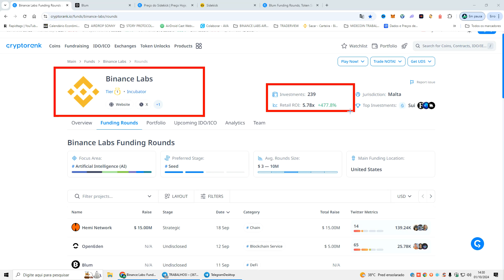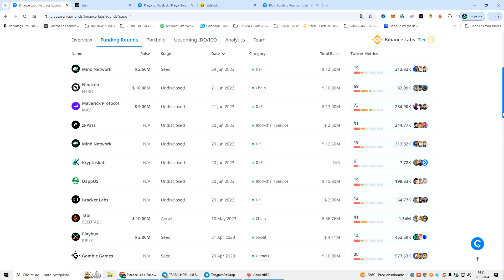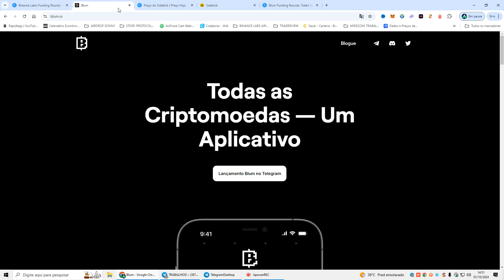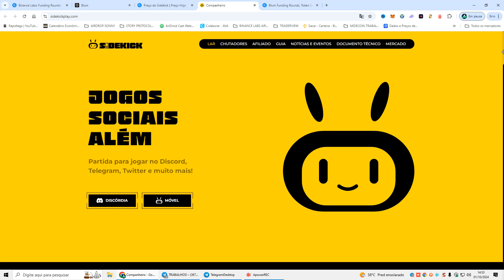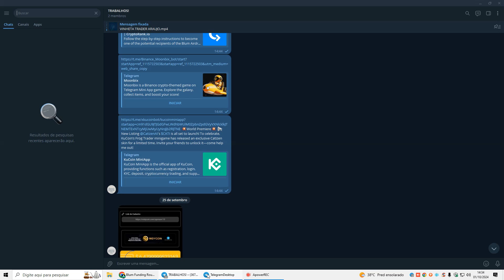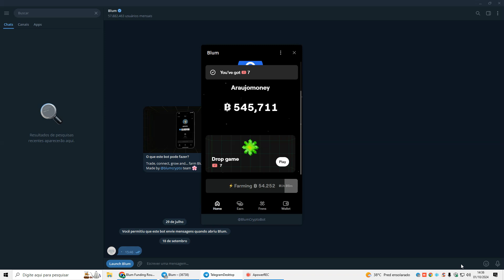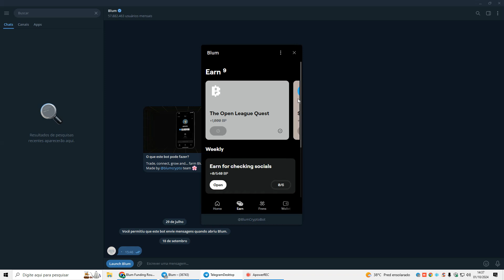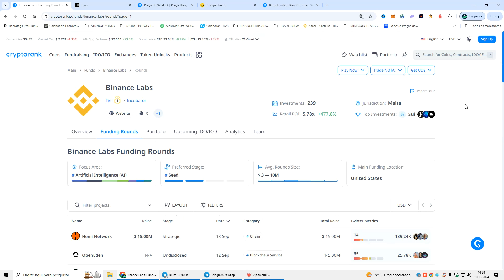3 AIRDROPS PARA OUTUBRO POUCO FALADOS | MELHORES QUE HAMSTER KOMBAT E X-EMPIRE